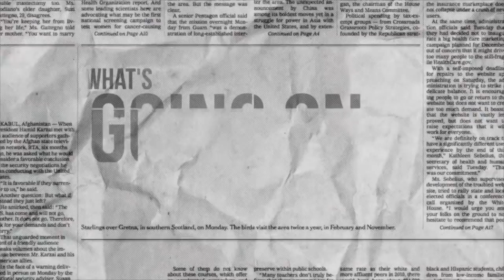DT DAILY | HAALAND TO BARCA OR MADRID? AND WILL MAITLAND NILES LEAVE ARSENAL THIS SUMMER?